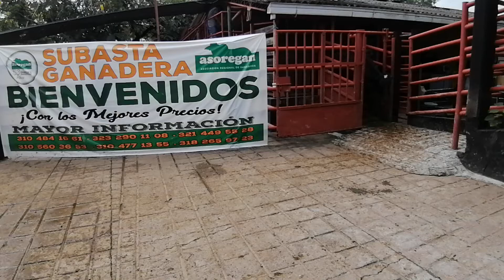Lote # 36 Subasta 27 de Noviembre de 2020